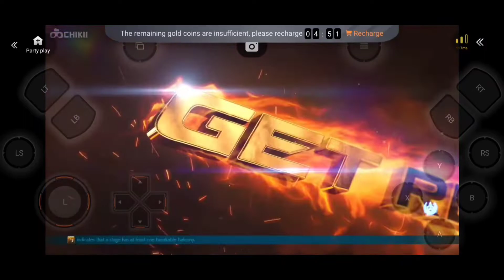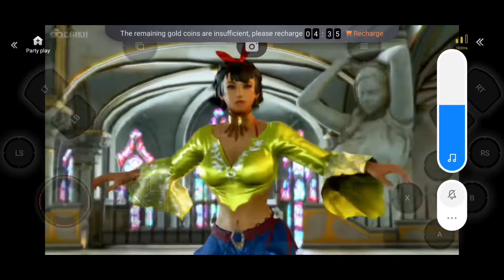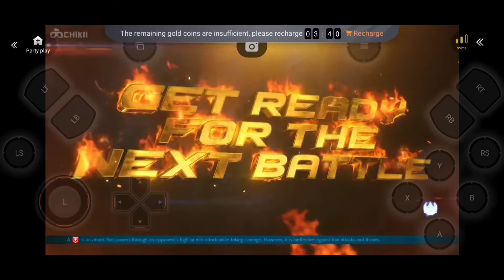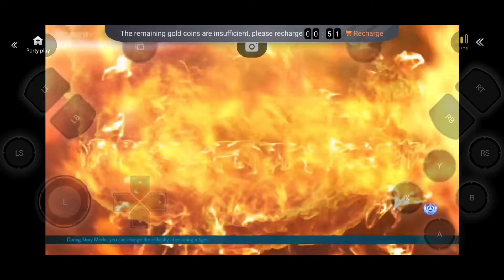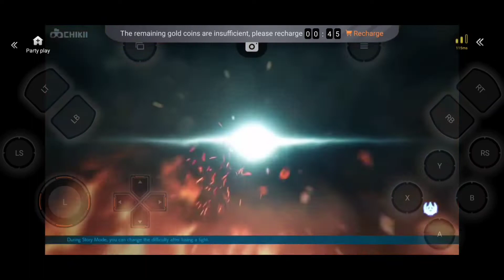||TAKKEN 7 GAMEPLAY|| Ps4 GAME On mobile || gameplay experience on Samsung A52s.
hey guys like the video and subscribe the channel and if you want to know how to play ps4 and ps5 games on Android for free without VPN then please let me know in the comment section.